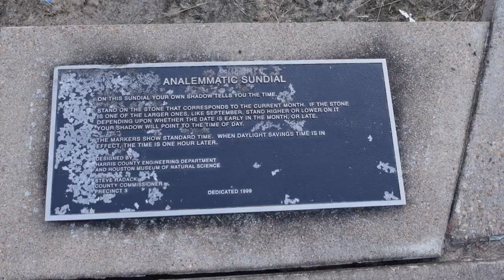TerryHersheyPark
Terry Hershey Park, Houston, Texas named under nature conservationist Terry Hershey.